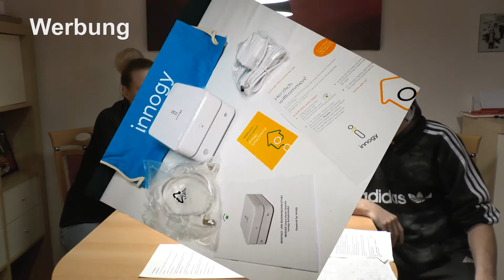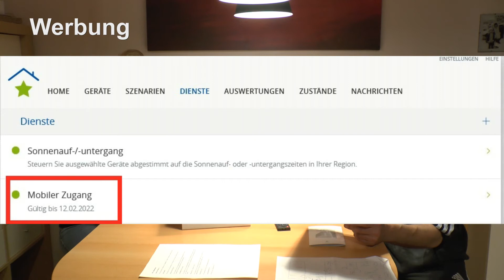Produkttest Innogy Teil 2 : Der Plan und die Zentrale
Nun geht es los mit der Instalation. Doch zuerst muss ein Plan her.